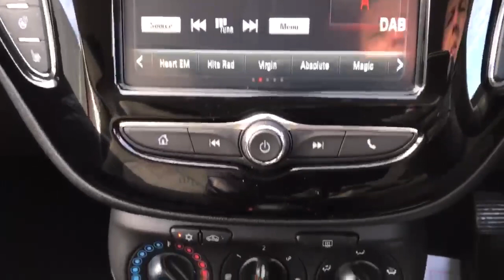FM18SRY Vauxhall Corsa 1.4 16V 75PS Energy 3dr